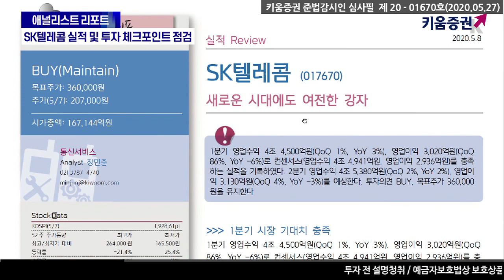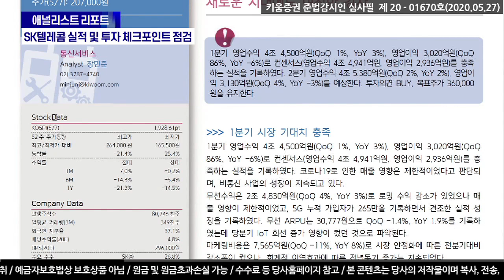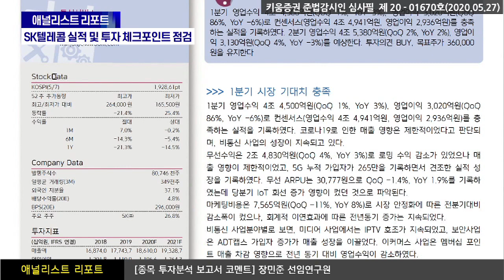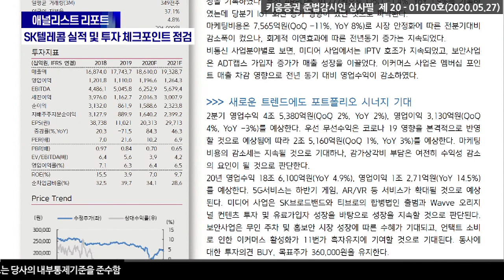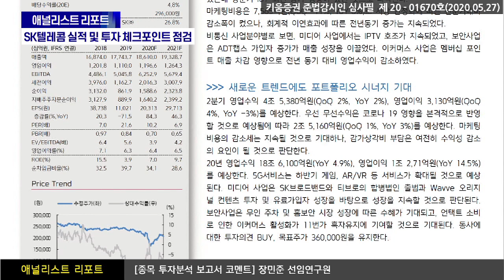SK텔레콤 실적 및 투자 체크포인트 점검 (애널리스트 리포트.기업분석/20.05.27)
무선사업은 하반기에 코로나로 위축된 5G가입자 성장이 본격화 될 것으로 예상
무선 ARPU 턴어라운드는 코로나 이슈가 끝나는 시점부터 큰 폭 성장 기대
유선사업 재택근무 및 개학연기로 인한 IPTV 컨텐츠 소비 증가
보안사업은 ADT캡스의 무인화 주차장 및 무인화 점포 트렌드로 수요 증가 예상
재택근무, 언택트 소비로 인한 E-커머스 사업 성장에 따른 11번가 수익성 증가 기대
하반기 코로나 이슈로 제한적이었던 보복적 수요 예상하면서 5G가입자 큰 폭 증가 기대
유선사업 및 E-커머스사업은 상반기 비수기에 실적 호조 보이면서, 하반기 성수기 맞을 것으로 예상
하반기 무선 ARPU 성장에 따른 수익성 향상 기대, 비통신부분의 성장도 긍정적
 장민준 선임연구원 키움증권 기업분석팀 ​